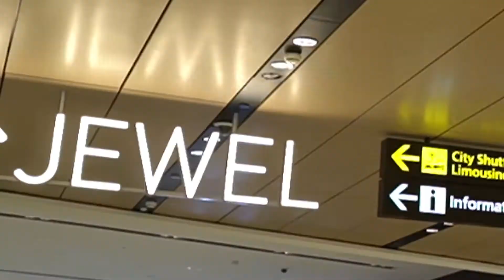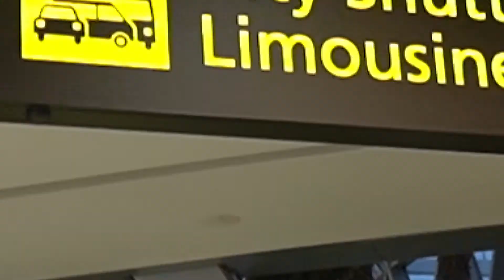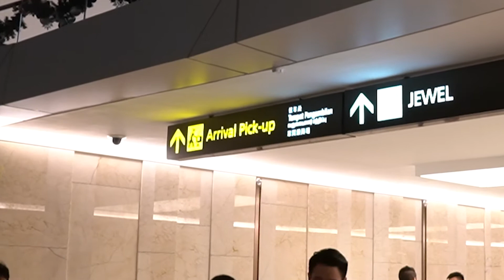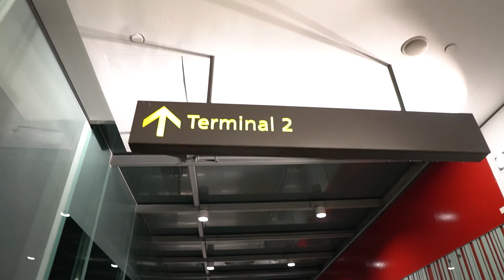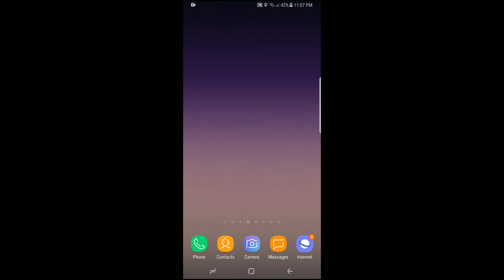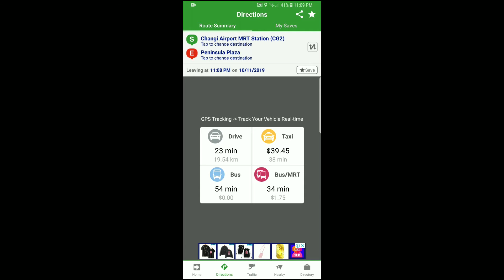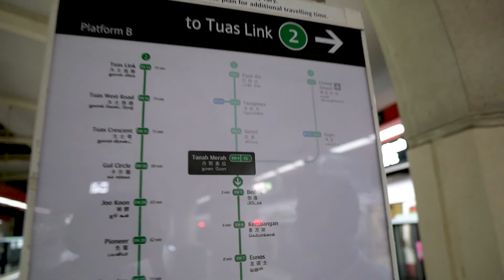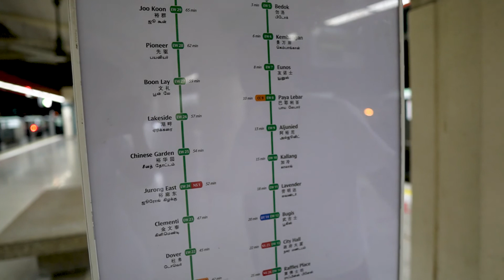စင်ကာပူ ချန်ဂီ လေဆိပ်ကနေ မြို့ထဲကို ဘယ်လိုသွားမလဲ။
Timecode
0:00 - Intro
0:35 - Changi Airport terminals & airline
1:35 - Arrival
2:26 - Map & Sim-card
2:50 - Jewel
3:31 - How to take taxi from Changi Airport
5:00 - How to take train from Changi Airport
7:47 - Singapore Map Mobile App
10:26 - Tenah Merah MRT